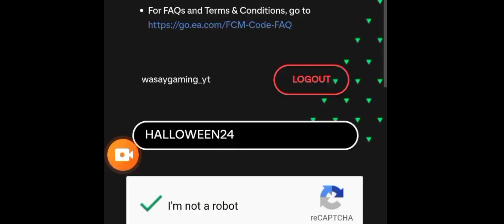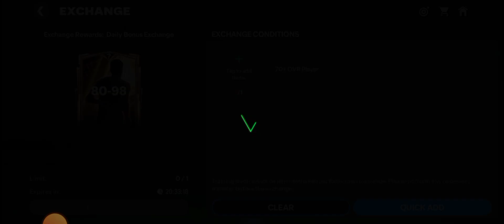FC MOBILE NEW REDEEM CODE|HOW TO GET FREE PLAYERS FROM REDEEM CODE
In this video, I'll show you how to get free players in FC Mobile using redeem codes! Learn where to find the latest FC Mobile redeem codes and step-by-step instructions to claim exciting rewards, including player cards, coins, and more. Make sure to watch until the end for some exclusive tips on maximizing these codes!

Here are some keywords you can use for your video to help it reach a broader audience:

- FC Mobile redeem code
- Free players in FC Mobile
- FC Mobile tips and tricks
- FC Mobile codes 2024
- How to get free players FC Mobile
- FC Mobile rewards
- FC Mobile redeem code guide
- FC Mobile free rewards
- FC Mobile player cards
- EA Sports FC Mobile codes
- FC Mobile coin hacks
- FC Mobile free players
- Latest FC Mobile codes
- FC Mobile tips
- Redeem code FC Mobile
- FC Mobile guide
- FC Mobile tricks
- Free items FC Mobile